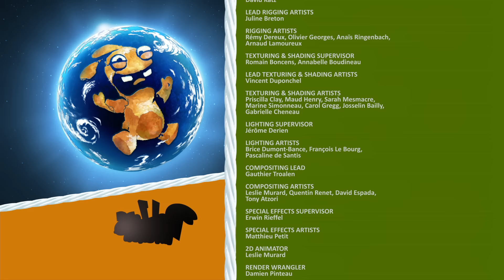Rabbids Invasion - Rabbidbowl - Part 1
An integral part of the teleporta-TV’s engine (the electro toilet plunger) has somehow become the league trophy for a Rabbidbowl Tournament (a sport with rules as complex as they are ridiculous, played using a cinderblock as a ball)... To get his precious plunger back, Hibernation Rabbid must recruit a useless Rabbidbowl team and win the tournament... Easier said than done!